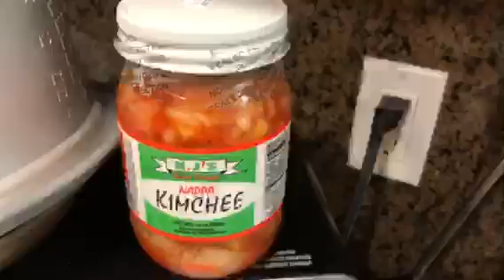焙煎ごぼう茶 簡単な作り方 【究極のデトックス】【簡単に痩せる】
弱火でゆっくり焙煎して下さい。油断すると焦げるので注意して下さい(´・ω・｀)